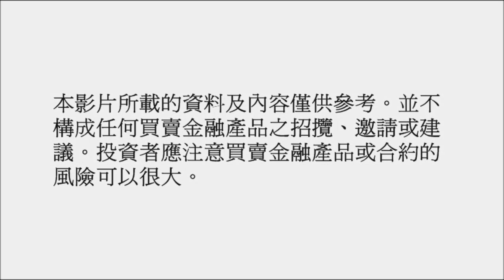北角分行五週年慶祝會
輝立証劵集團北角分行五周年慶祝會及業務發展介紹會於二零一二年八月二十四日完滿結束，我們會繼續致力為客戶提供全面的金融服務。